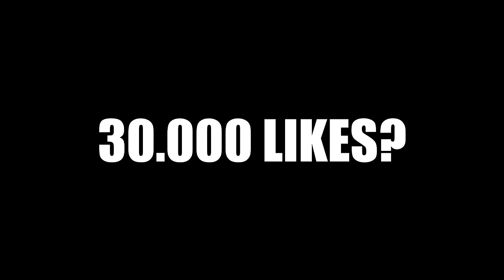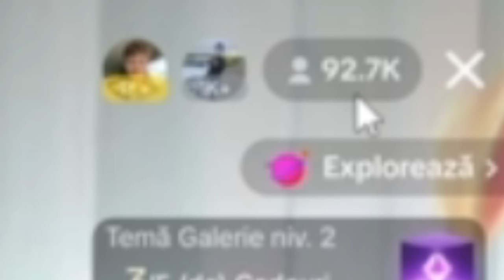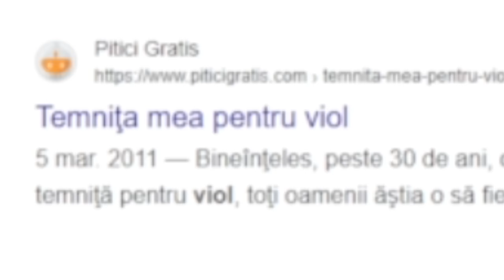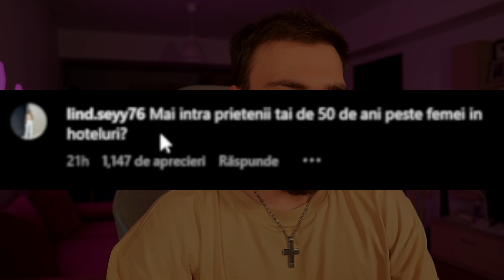SCANDAL URIAȘ SELLY vs ADRIAN vs IORGA!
⭐20.000 LIKES = Clip Nou!⭐